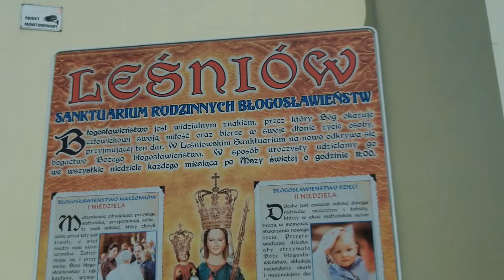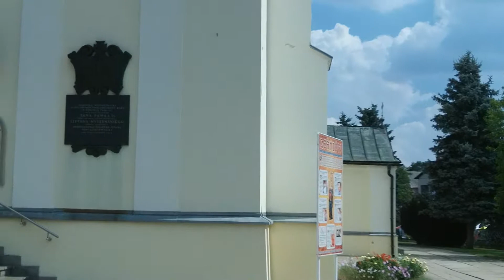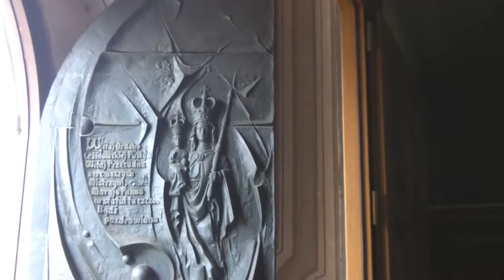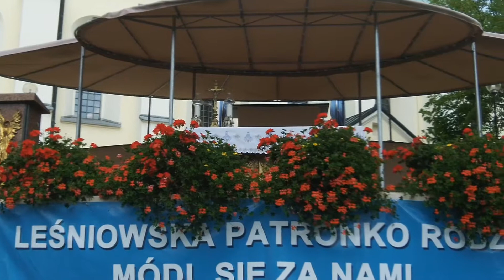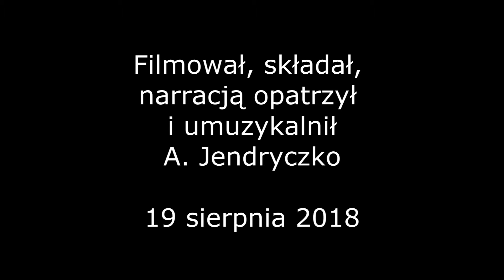Odnowienie ślubów małżeńskich, Leśniów 2018